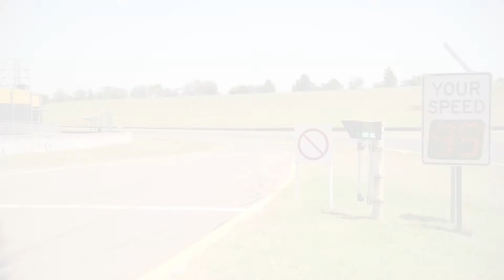The Formula Company Drive Days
This video was shot so The Formula Company could showcase their unique track days to potential clients. It was a cross between event coverage and Explainer video - it worked well!